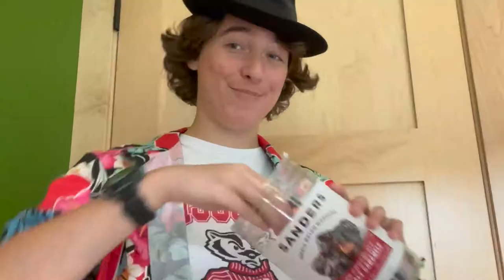Sturgeon's queer identity and experience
This video is geared towards middle school audiences, but is totally appropriate for anyone! It's just the story of how Sturgeon realized he was transgender, came out of the closet, and grew up into a super cool dude!